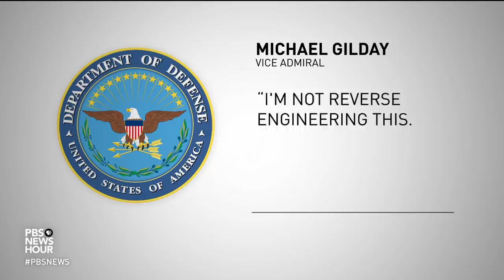To respond to Iran, U.S. will deploy more troops and sell more weapons to Middle East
The Trump administration took two significant steps Friday to counter what it calls an escalated threat level from Iran. The U.S. will deploy 1,500 additional troops and military equipment to the Middle East, as well as sell additional arms to Saudi Arabia and United Arab Emirates. The latter action entails a rarely used executive power to bypass Congress. Judy Woodruff talks to Nick Schifrin.